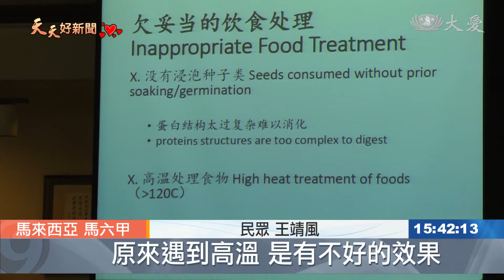適當烹調.吃對蔬果 抗過敏隨手就能做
空氣汙染加上外食習慣，有過敏體質的人口就相對增加。慈濟馬六甲靜思書軒，舉辦健康講座，邀請健康諮詢師，分享過敏的成因和抗敏食物的調理。讓民眾對困惱已久的過敏體質，尋求到一帖良方。

健康諮詢師 黃其銚：「你消化充足的話 你的敏感症，(發作)的機率也會下降。」

如何有效排除過敏原，馬六甲靜思書軒，邀請健康諮詢師黃其銚，分享過敏的成因，提醒民眾該從哪些地方著手注意。

民眾 王靖風：「生活上有些東西，我很愛用高溫去煮，原來遇到高溫 是有不好的效果。」

講座當中，講師也示範抗敏食療料理，天然蔬果預防過敏，提升免疫力。

民眾 符慧敏：「就是可以從我們的料理裡面，改變吃東西的方式，來把自己的身體弄得更健康。」

簡易的料理方式，又充滿天然色澤，讓身體的免疫功能增加，身心都療癒。

馬來西亞報導：林惠珠 謝麗惠